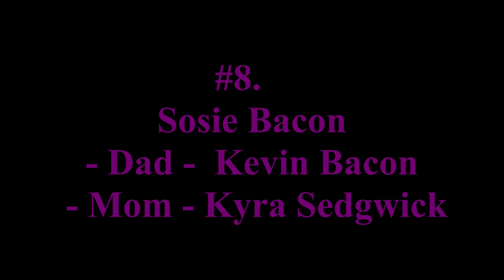Celebrities With Famous Parents Pt 3